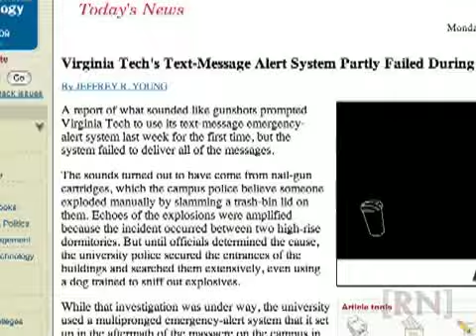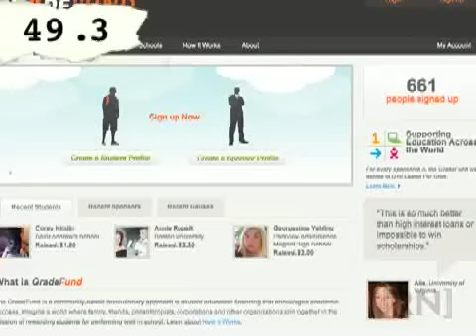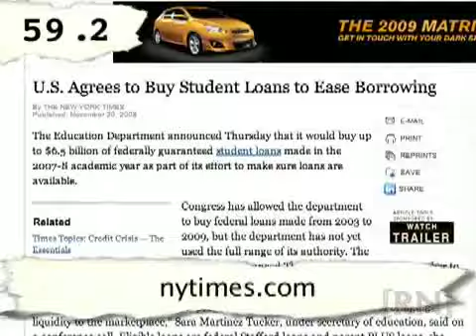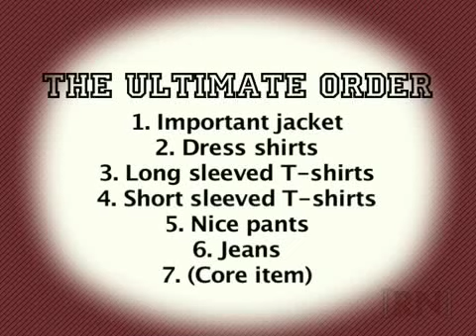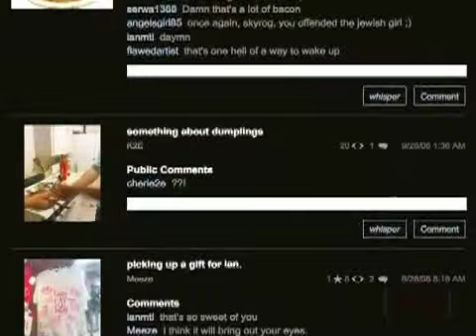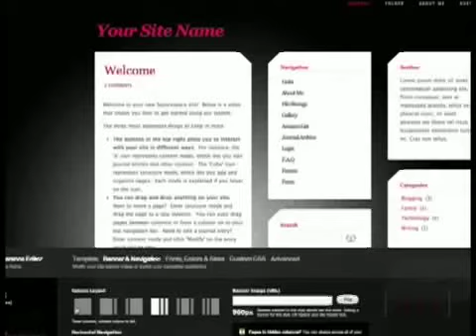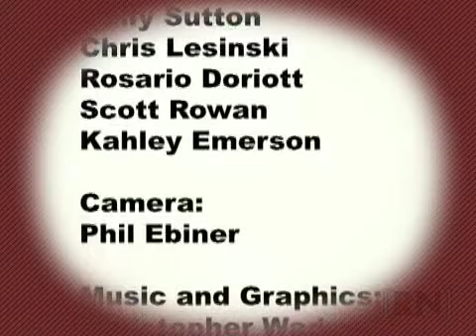Hack College: Season 1 Episode 7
A show for college students that discusses stories that matter to us and cool projects for college students.

Created: 2008